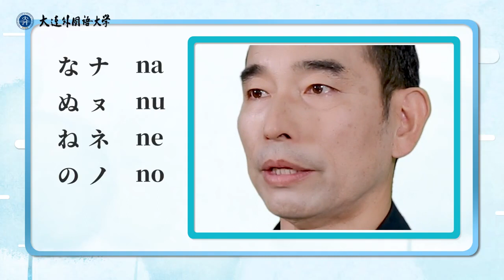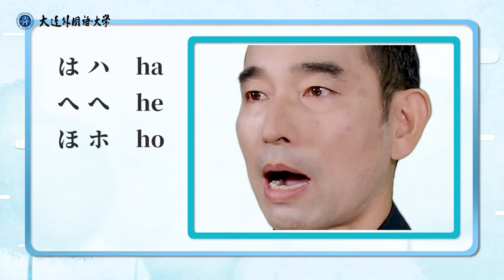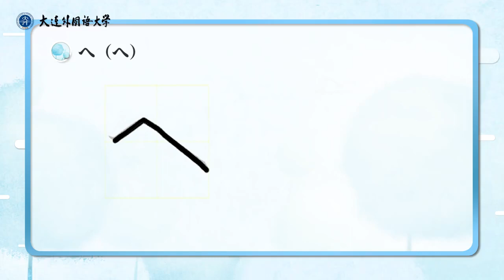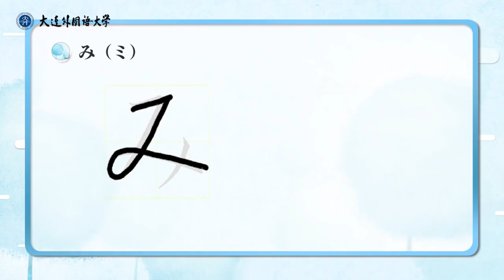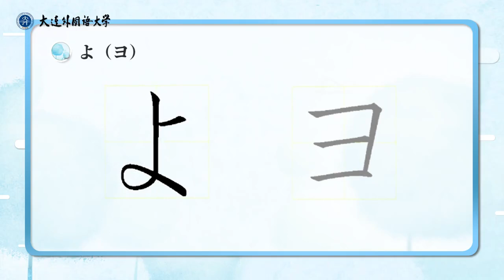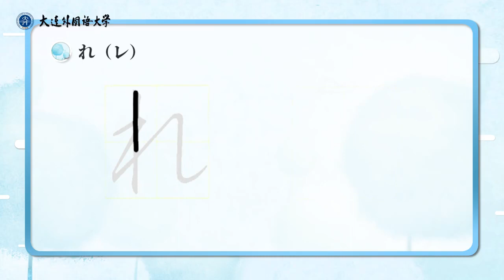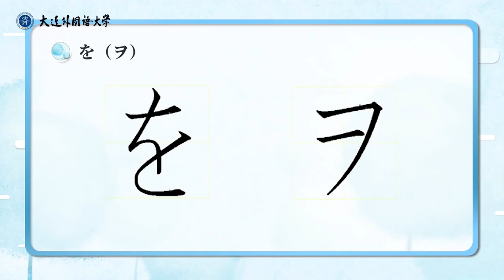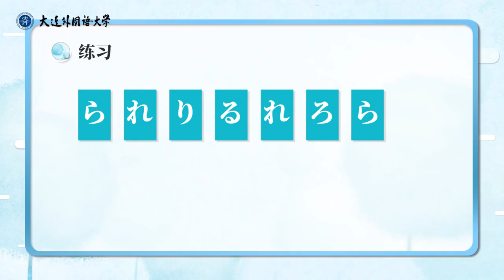《大家的日语》入门篇 | 发音2 な行ーわ行